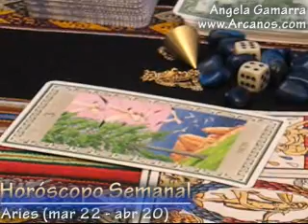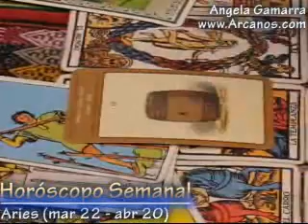Horoscopo Aries 15 al 21 de junio 2008 - Tarot